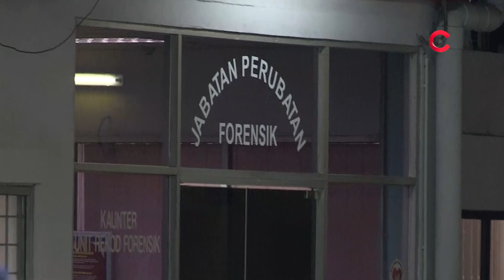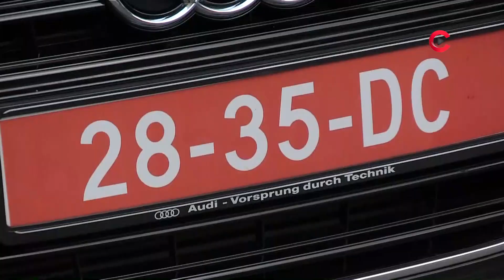[Video C] 이송된 김정남 추정 시신…관에 '왕실 상징' 마크